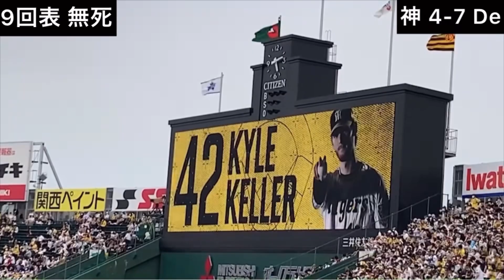【連勝ストップ】阪神まさかの逆転負けで6月甲子園初黒星。西純也が突然制球乱してプロ最短4回途中KO... さらに湯浅が決勝タイムリー含む3連打浴びて攻略される。2022年6月19日 阪神対DeNA